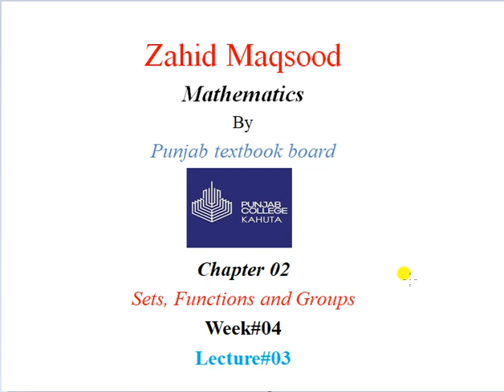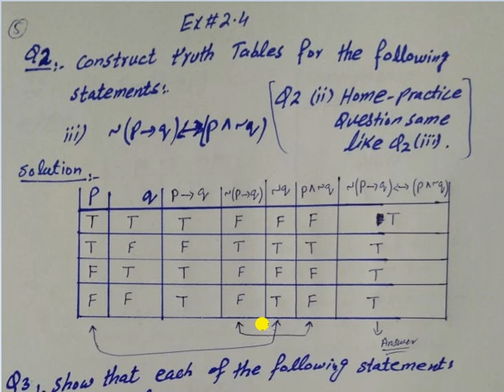Mathematics Weeks 4 lecture 3 chapter 2 First year